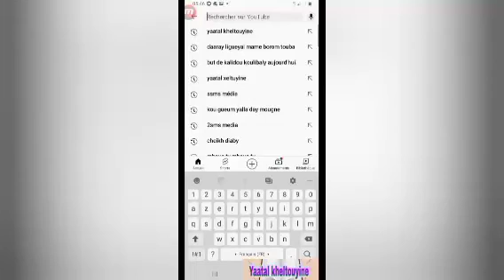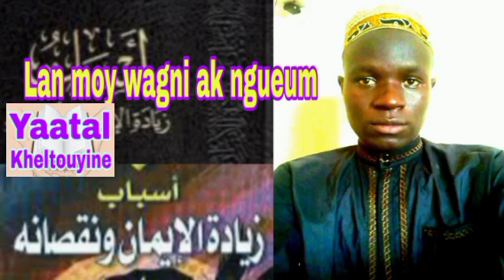Lan moy wagni ak ngueum ?: Mouhamadou Diakhaté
Naka la ak ngueum di wagnéko ?: Mouhamadou Diakhaté